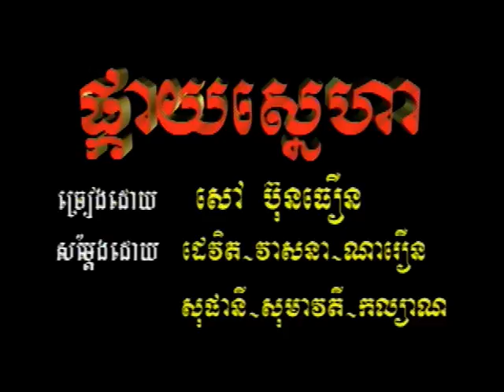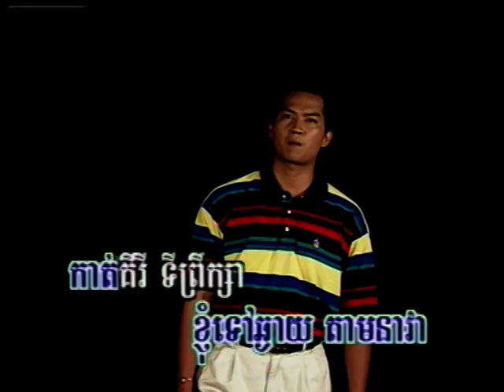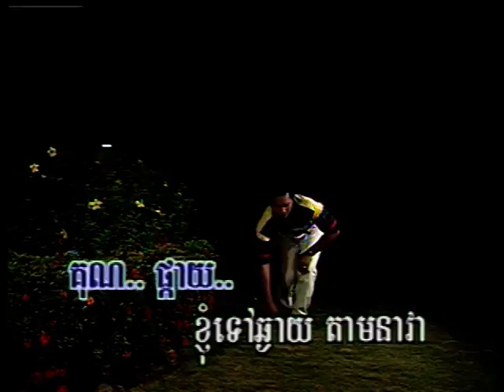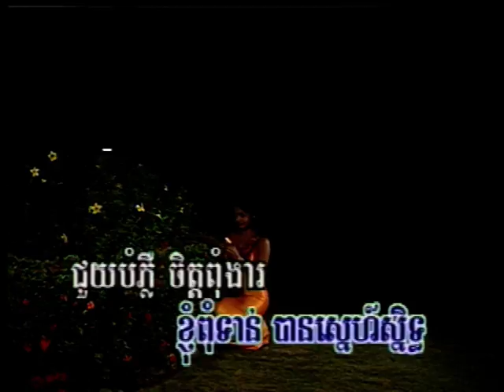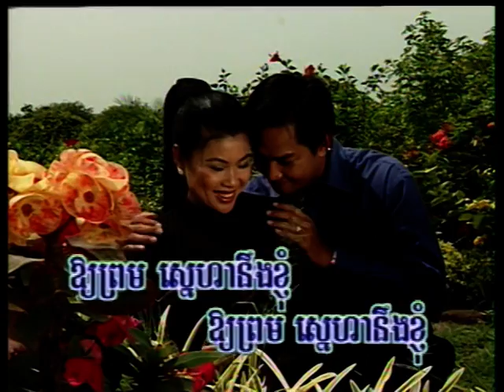(Sing Along ) Phkay SnaeHa-ផ្កាយស្នេហ៍ា